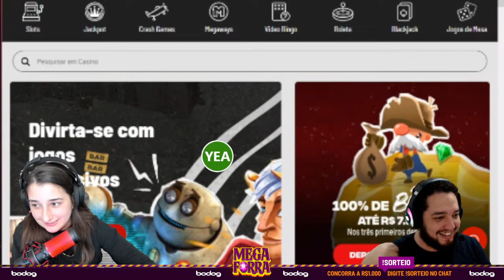Multiplicador de 100x no Gates Of Olympus SENSACIONAL!!!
Gates of Olympus™
O slot Gates of Olympus, o jogo veio do raio, é um jogo de bobinas em cascata, ou seja, a rodada não acaba quando você consegue uma vitória. Os símbolos combinados desaparecem da tela e símbolos novos caem tomando o seu lugar, podendo formar novas combinações.
Esta característica faz com que sua aposta possa formar um combo, fazendo que o valor dos seus ganhos aumente a cada novo acerto. Este recurso não tem limite, isso quer dizer que seu prêmio pode seguir acumulando sempre que conseguir uma combinação nova.

MegaForra é uma live colaborativa de jogos de cassino. Não vamos desistir até acertar um jackpot gigante!

⚠️ JOGO RESPONSÁVEL Apostas (EM GERAL) envolvem riscos e perigos quando praticado de forma muito intensa e descontrolada. Cassinos e a visualização de tal conteúdo são reservados para adultos. Não jogue se você for menor de 18 anos.